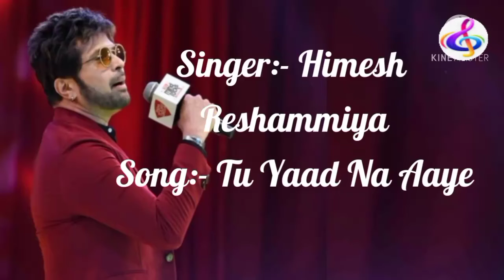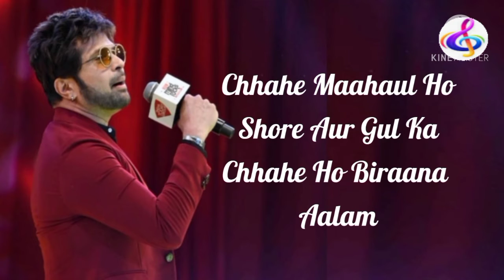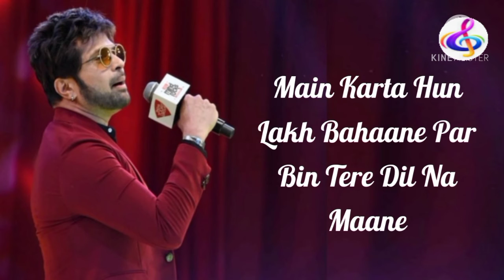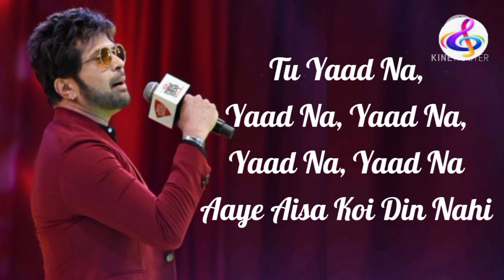Tu Yaad Na Aaye song (Lyrics) | Himesh Reshammiya